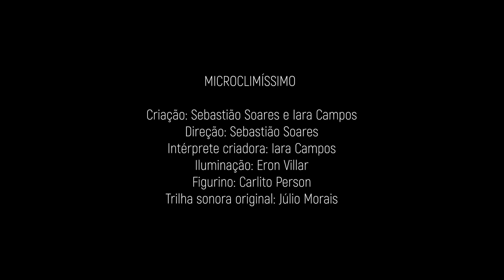CulturaEmRedeSescPE Espetáculo & Live Fruição: Microclima | 28/08 19H e 20H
Filmagem do espetáculo Microclima - Teatro de Santa Isabel
Criação: Iara Campos e Sebastião Soares
Intérprete criadora: Iara Campos
Direção: Sebastião Soares
Trilha sonora: Júlio Morais e Marcelo Sena
Iluminação: Eron Villar
Figurino: Carlito Person